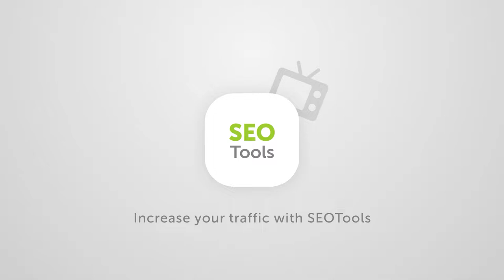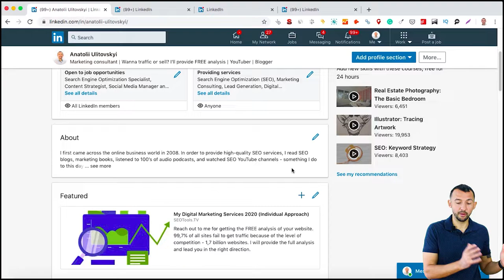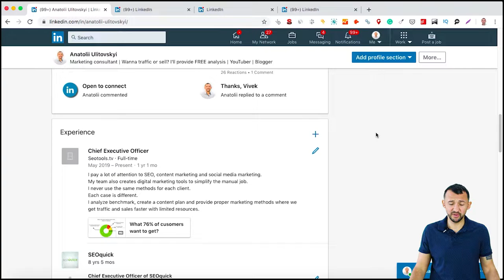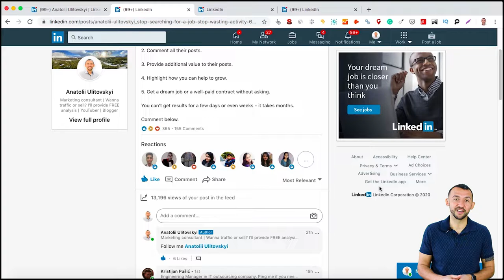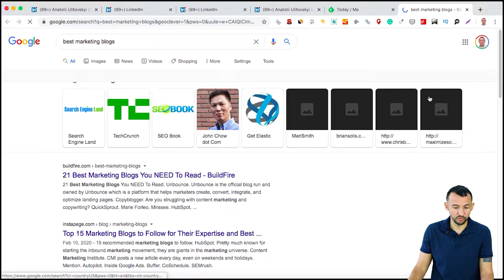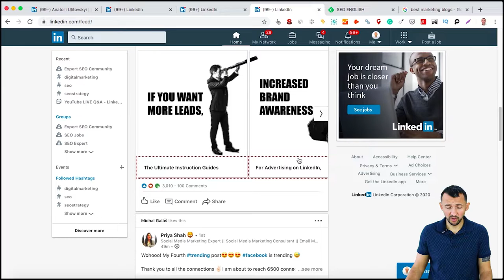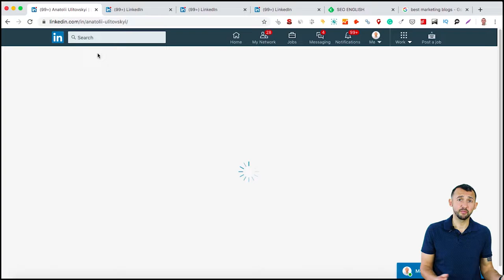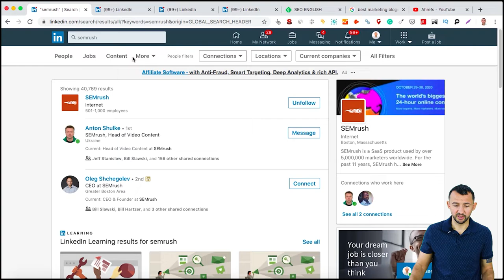How to Find a Dream Job in 3 Easy Steps (The Best Tips 2022)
Once Steve Jobs said.

“It doesn't make sense to hire smart people and tell them what to do; we hire smart people so they can tell us what to do.”

I get job requests every day.

However, my HR manager denies over 99% of all these requests.

It’s not only because we don’t need employees.

We need them so much.

The main reason is that job seekers only care about themselves.

They don’t know how they can help my company to grow.

Other companies might hire them to pay a low price.

However, I wanna share tips for someone who wanna get a high salary and the best possible conditions.

Here is my list of tips:
1. Grow your Linkedin network.
2. Find companies where you wanna work.
3. Comment on all their posts.